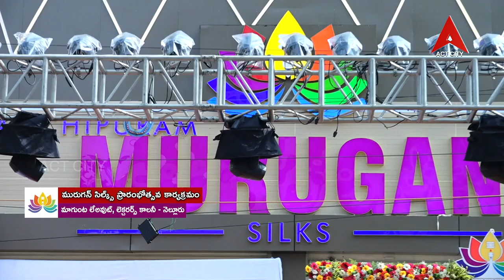మురుగన్ సిల్క్స్ ప్రారంభోత్సవంలో మెరిసిన మెహ్రీన్ కౌర్ // మాగుంట లేఅవుట్ - నెల్లూరు